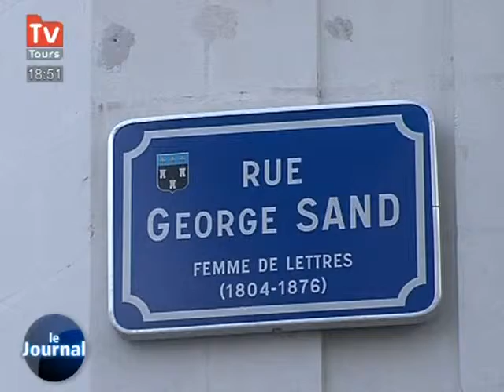Tours : un projet immobilier sème la pagaille !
Deux maisons de la rue George Sand doivent être détruites pour laisser la place à deux immeubles. Ce projet provoque l'indignation des riverains. (DROITS RESERVES . Pour toute exploitation sur TV, web, mobile, aller